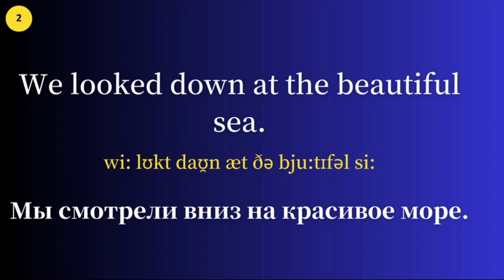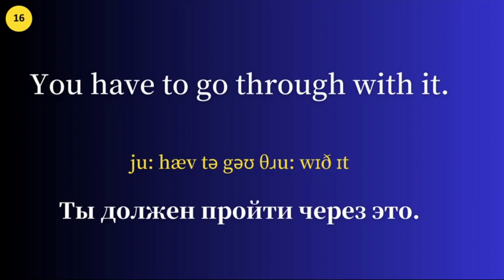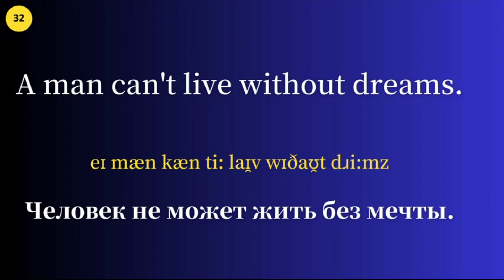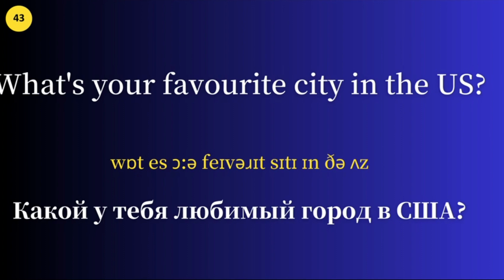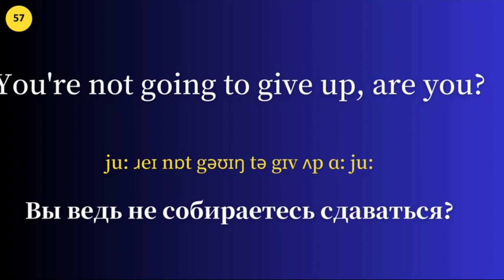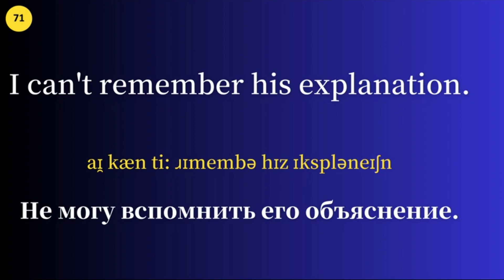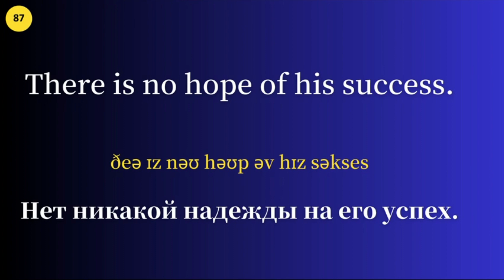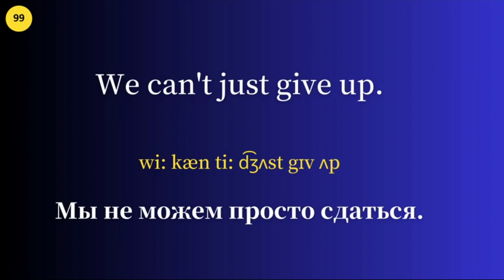Самые Часто употребляемые фразы на английском языке, слушайте и повторяйте каждый день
100 часто употребляемых фраз на английском языке (Британский акцент).  Аудио каждой отдельной фразы проигрывается 4 раза , 1 раз на русском языке, затем 3 раза на английском.
Слушайте и повторяйте каждый день, применяйте их в своей повседневной жизни.
   Если у вас есть какие-либо рекомендации или предложения по развитию этого канала, мы будем признательны за ваши комментарии. Какие другие языке вы хотели бы изучать оставляйте в комментарии, в ближайшее время мы опубликуем другие видео.   Удачи Вам в изучении английского языка!